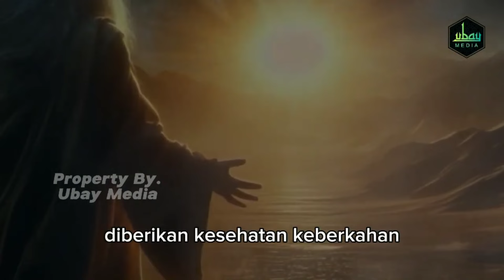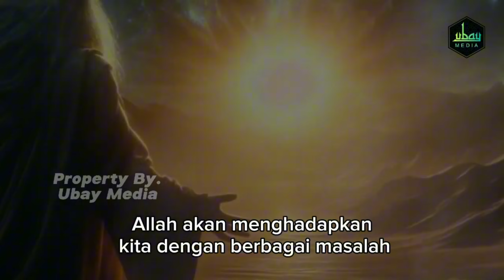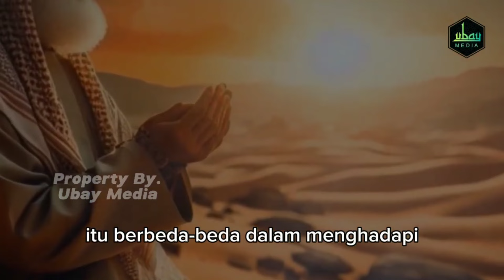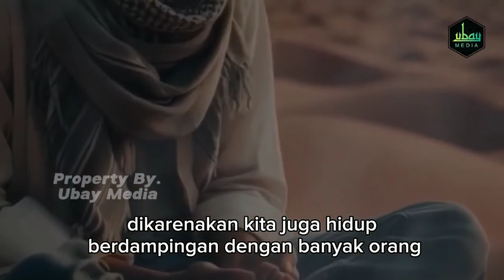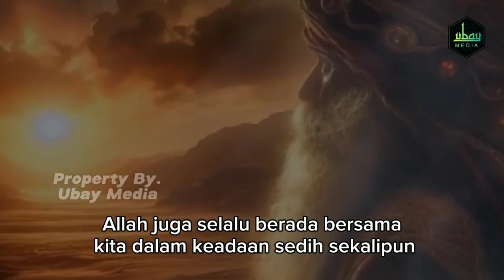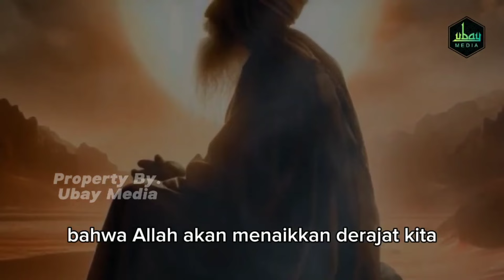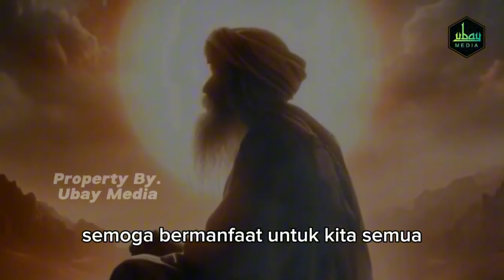BANYAK YANG TAK TAHU !! TANDA-TANDA SESEORANG SEDANG DIANGKAT DERAJATNYA OLEH ALLAH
Nikmat terbesar dalam hidup ini adalah ketika Allah mengangkat derajat kita dan memberikan ridho-Nya. Karena dengan ridho dan kasih sayang Allah, kita bisa meraih kebahagiaan dan keselamatan baik di dunia maupun di akhirat. Allah sangat mencintai hamba-hamba-Nya yang senantiasa beriman dan mendekatkan diri kepada-Nya. Namun, banyak dari umat Islam yang belum sepenuhnya memahami bahwa Allah selalu memiliki cara untuk menaikkan derajat hamba-hamba-Nya yang berusaha dan bersungguh-sungguh di jalan-Nya. Dunia ini hanyalah tempat yang fana dan sementara, sehingga hidup kita di sini semestinya diisi dengan ibadah dan ketakwaan.

Seperti roda kehidupan yang terus berputar, ada kalanya kita berada di atas dalam kecukupan, dan ada kalanya kita berada di bawah dalam keterbatasan. Namun, justru dalam situasi inilah Allah memilih orang-orang yang kuat dan tekun untuk diberikan kesempatan menaikkan derajat mereka. Dengan kesungguhan yang kita tunjukkan, Allah mendekatkan kita kepada-Nya dan memasukkan kita ke dalam golongan yang dicintai-Nya. Anugerah ini membawa ketenangan, kedamaian, dan kebahagiaan baik di dunia maupun di akhirat. Namun, pertanyaannya adalah: apa saja tanda-tanda bahwa Allah akan menaikkan derajat seseorang?